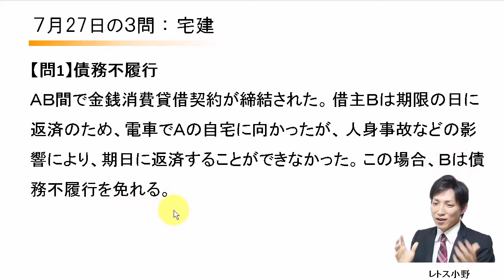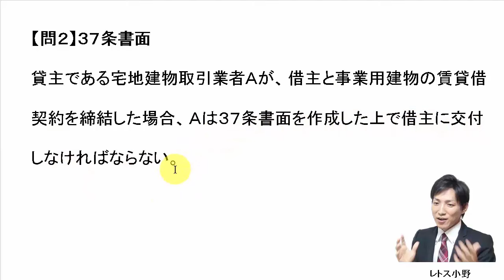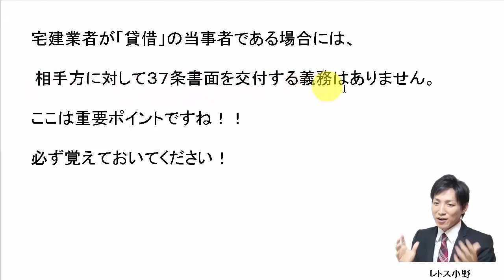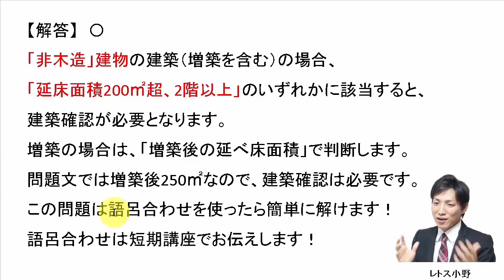【宅建過去問】7月27日の３問【レトス小野】宅建過去問解説